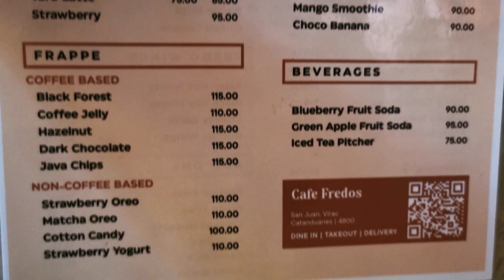CAFÉ FREDOS VIRAC CATANDUANES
Hi beshies!

If you happen to visit Virac, try out this new café in town.